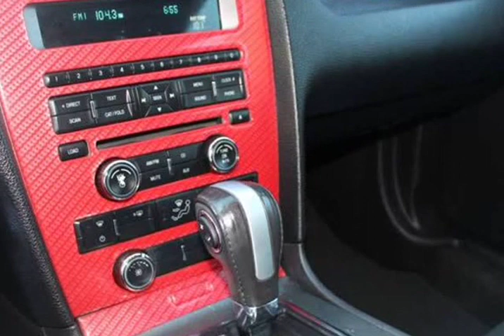2014 Ford Mustang V6 2dr Convertible (Las Vegas, Nevada)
First National Autos
3020 Fremont St #100
Las Vegas